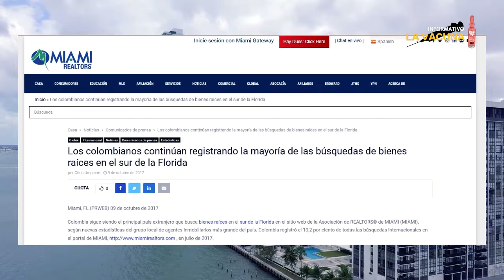02 Colombianas y colombianos las segundas mayores compradoras de propiedades de lujo en Miami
La desigualdad social con riqueza creciente, en porcentaje minoritarios de la sociedad, con bonanza que les permite hasta de los mayores compradores de propiedades de lujo Miami.